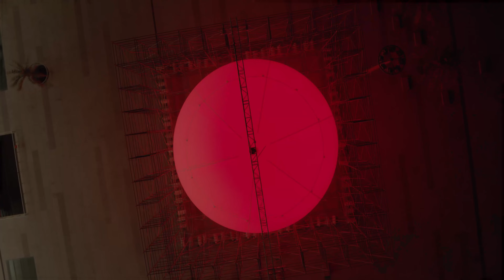Noor Riyadh 2022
Client: Noor Riyadh Festival
Agency: Havas Events
Director: Christian Ghammachi
Editing + Grading: Elias chahine